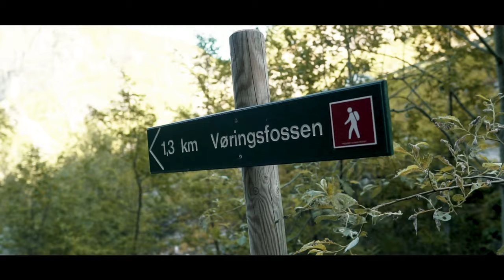Mit dem DACHZELT in die Berge & ein REGENBOGEN im WASSERFALL //Vlog04 Norwegen Roadtrip 2.0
Teil 4 unseres Roadtrips: Viele tierische Begleiter und der schönste Wasserfall Norwegens!

Lasst gerne Feedback da!  Und schreibt auch gerne eure Fragen in die Kommentare :)

Die Farbkorrektur/ das COLOR GRADING habe ich mit meinem LUT "Roadtrip" erstellt. Dieses könnt ihr hier bekommen

Großen Dank an die Fa. CAMPWERK, die uns dieses Dachzelt zur Verfügung gestellt hat.

Ebenfalls ein großer Dank geht an unseren Partner Autohaus Holzberg, welche uns mit entsprechendem Fahrzeug ausgestattet haben. Schaut gerne mal auf deren Instagram-Kanal vorbei, dieser wird großteils von mir gestaltet ;)

Meine KAMERA-Ausrüstung:
*Sigma 16mm f1.4
*Sigma 30mm f1.4
*Sigma 56mm f1.4

Unsere CAMPING-Ausrüstung:
*Tragbarer Grill
*12V auf 230V Wandler zum Laden von Laptop und Drohne im Auto

Kostet euch keinen Cent extra darüber zu kaufen, aber ich erhalte eine kleine Provision. Danke!

Wenn du dich über diesen Link  anmeldest, bekommst du 2 Monate gratis. Es kostet das gleiche! :)